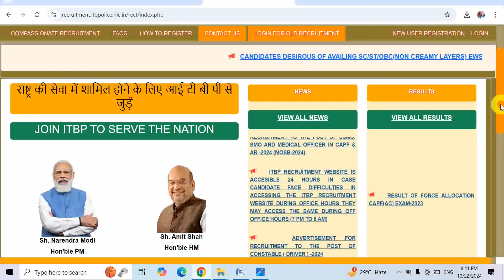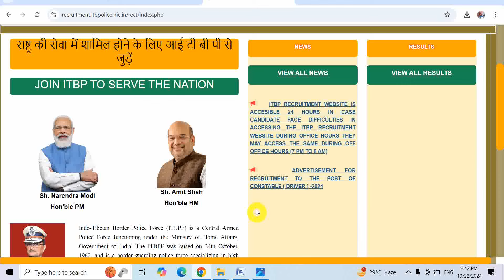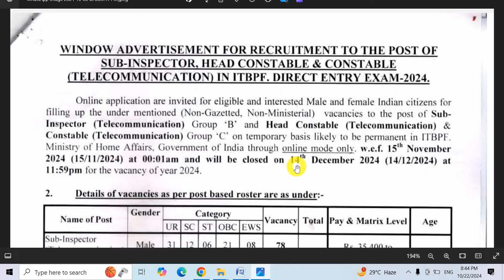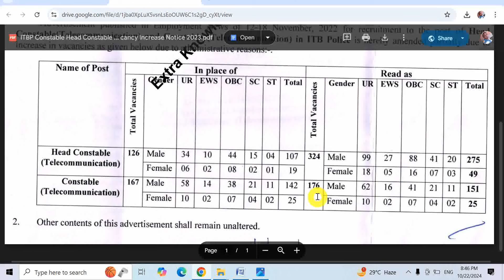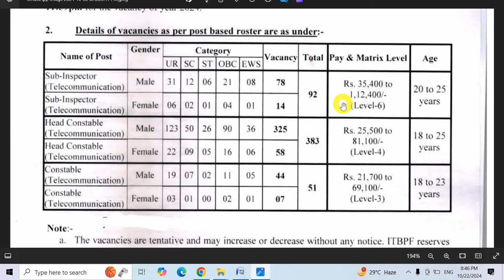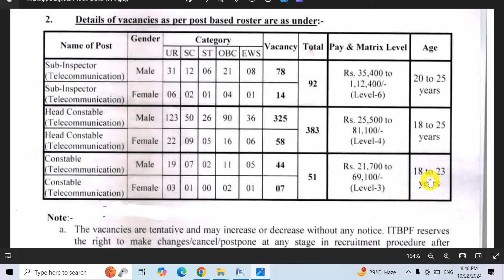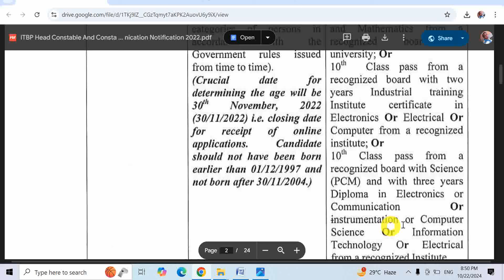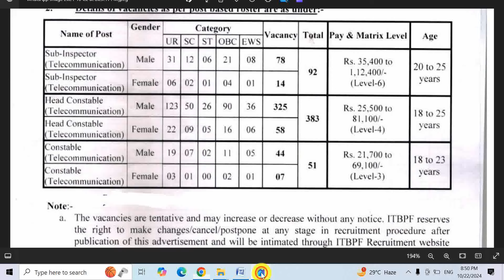ITBP Telecommunication Vacancy 2024 | ITBP Constable Vacancy 2024 | ITBP Head Constable Vacancy 2024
Hello Friends mere youtube channel ‘Extra Knowledge In Hindi’ M apka Swagt Hai mere es Video m apko ITBP Telecommunication Vacancy 2024,ITBP Constable Vacancy 2024,ITBP Head Constable Vacancy 2024, ki information Milegi to Please Video Last Tak Dekhiyega.